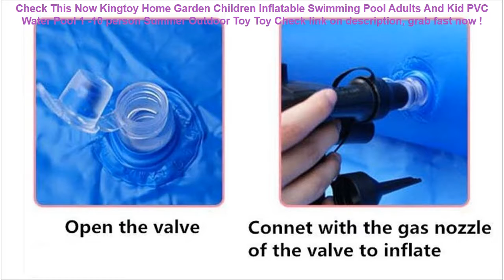Kingtoy Home Garden Children Inflatable Swimming Pool Adults And Kid P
11+ compare prices for Kingtoy Home Garden Children Inflatable Swimming Pool Adults And Kid PVC Water Pool 1 -10 person Summer Outdoor Toy Toy Special Review.

| Discount : 20%

Hi, today i want to SHARE about Kingtoy Home Garden Children Inflatable Swimming Pool Adults And Kid PVC Water Pool 1 -10 person Summer Outdoor Toy Toy

At this time of writing, the Kingtoy Home Garden Children Inflatable Swimming Pool Adults And Kid PVC Water Pool 1 -10 person Summer Outdoor Toy Toy has garnered 75 customer reviews with rating of 4.6 out of 5 stars. Not a bad score at all as if you round it off, it’s actually a perfect five already. From the looks of that rating, we can say the product is promising mostly because of the following main reasons:

1. Convencient to Use
Many users love the Kingtoy Home Garden Children Inflatable Swimming Pool Adults And Kid PVC Water Pool 1 -10 person Summer Outdoor Toy Toy for the convenience it brings.

2. Easy to Handle
If you’re a first-time use, you would have no problem with the Kingtoy Home Garden Children Inflatable Swimming Pool Adults And Kid PVC Water Pool 1 -10 person Summer Outdoor Toy Toy because it’s fairly elementary in usage.

3. Real Value for Money
All the benefits people are now enjoying from the Kingtoy Home Garden Children Inflatable Swimming Pool Adults And Kid PVC Water Pool 1 -10 person Summer Outdoor Toy Toy at the current price its being sold both online and in stores makes it a really sweet deal that just doesn’t get any better.
Cartoon Kids Children Silicone Waterproof Swim Pool Water Swimming Goggles Glasses Eyewear Eyeglasses Accessories for Boys Girls =

2bunz Melanin Poppin Aba hard plastic Phone Case for iPhone X 6 7 8 plus 5 5s se 6s XR XS Max Fashion Black Girl Cover =

Black Waterproof Bag Case for iPhone 7 6 6s Arm band Case Bag with Earphone Underwater Water Proof Cover for Samsung Cellphones =

Swim Diaper wear Leakproof Reusable Adjustable for infant boy girl toddler 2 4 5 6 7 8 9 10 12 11 month baby swimwear pool pant =

LUNDA Kick Mats Back Seat Protectors Storage Organizer Pocket /Best For Protection From Kid's Dirt Waterproof Car Seat Covers =
Universal Phone Case Waterproof phone Case bag cover For iphone Xs X 8 7 6 6s plus samsung S10 Water proof Dry Bag for xiaomi 9 =
Waterproof Case Bubble Float Bag Cover For iPhone 6 6s 7 8 Plus X Samsung S9 Xiaomi redmi 5 plus HUAWEI P20 lite Water proof =
Waterproof Transparent PVC Bath Cosmetic Bag Women Make Up Case Travel Zipper Makeup Beauty Wash Organizer Toiletry Storage Kit =
Home Decor 152cm Pastoral Floaral Round Picnic Water Resistant Oil-proof Tablecloth Household Table Cover Table Cloth =
Mpow IPX8 Waterproof Bag Case Universal 6.5 inch Mobile Phone Bag Swim Case Take Photo Under water For iPhone Xs Samsung Huawei =